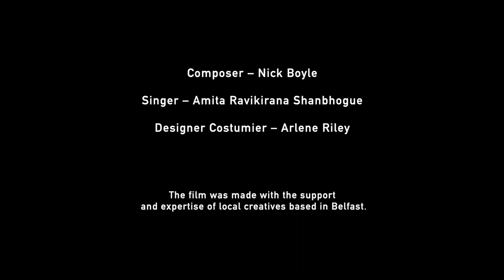King George's Speech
King George's Speech is a fictional work based on community engagement and research into events in 1921 in Northern Ireland, leading up to a speech at Belfast City Hall, given by King George V. The short film was written by a Delhi-born Canadian resident of Northern Ireland, and offers an immigrant's perspective on the Northern Irish Centenary. It features a young bridesmaid born after the Good Friday Agreement, who explores history prompted by figments of her own imagination. It was created on commission from Belfast City Council, funded by the Northern Ireland office via the Heritage Lottery, as part of OurSharedHistory. The brief was to engage young people in King George V's speech.
Quotes and speeches by actor Conor Cupples are based on young people interviewed in the development process, post secondary academic research, or letters, newspapers and other primary sources from the period.
Music is by Nick Boyle, featuring singing by Amita Ravikirana.  Choreography by Sarah Lyle. Actors are Katie Murphy, Remi Shore and Conor Cupples.
Filming took place in a single day, during the third Coronavirus lockdown, in 2021, when Terra Nova was granted access to the Council Chamber in which the 1921 speech took place.
The work makes use of the unreliable narrator as a device, and we encourage young watchers to consider how much of each person's perspective influences what they say.